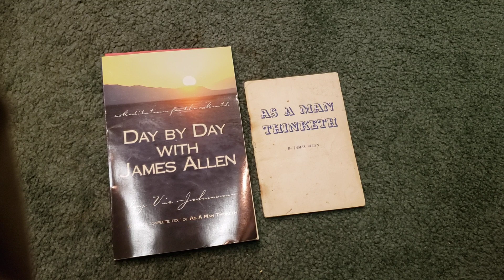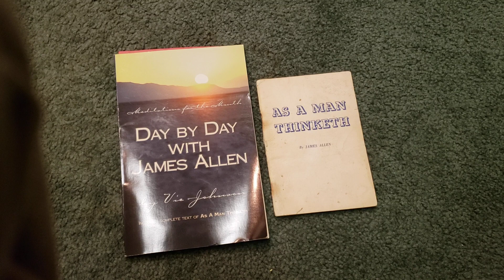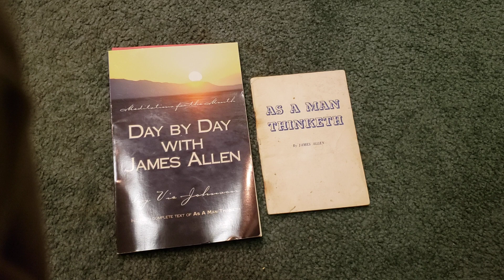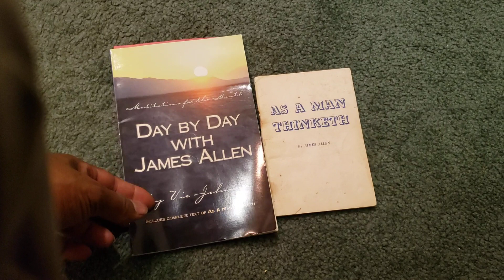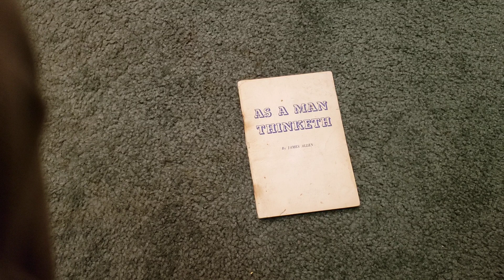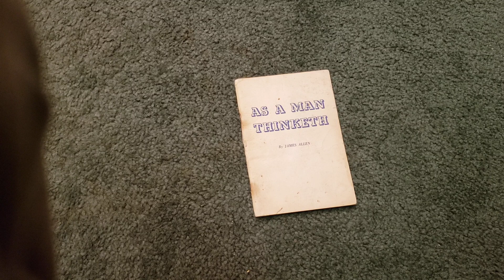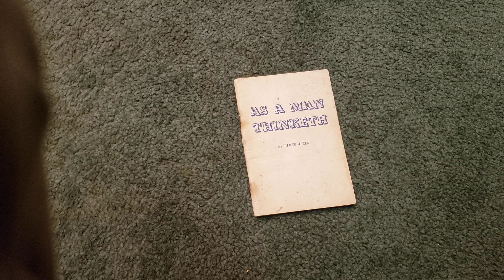Episode 302 October 29th 2023 More On Devotional Readings 📚 30 Day Meditations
Devotional Reading Can Help You Grow In Areas That You Struggle With. In Particular 30 Day Devotionals Can Help You Get A Focused Mind In One Area To Make The Growth Changes You Need.